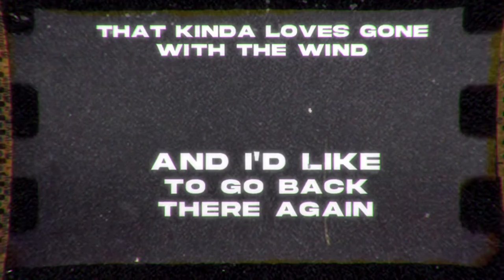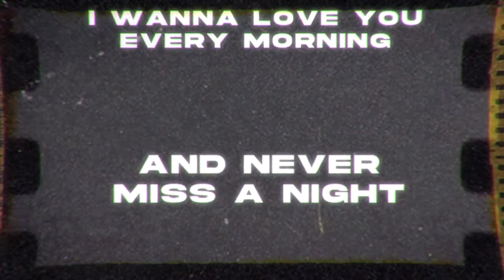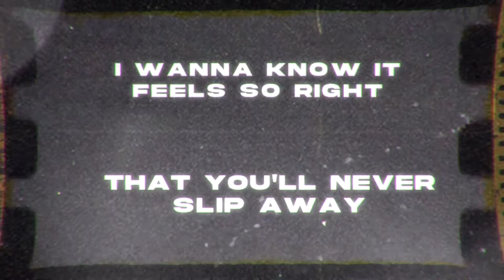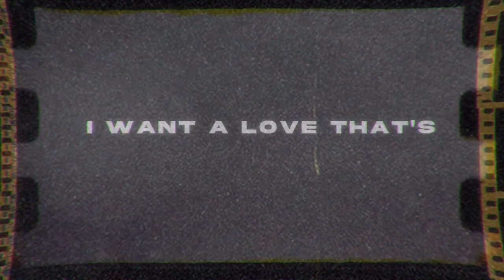Jacob Jones - Black & White (Lyric Video)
The official YouTube channel of Jacob Jones.